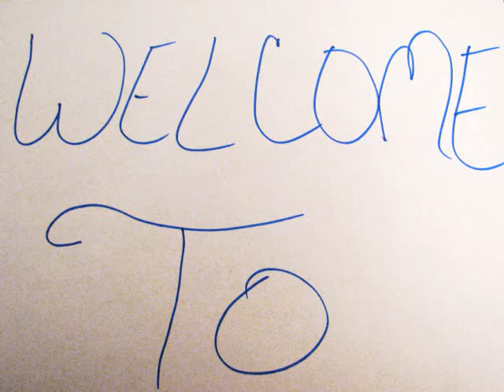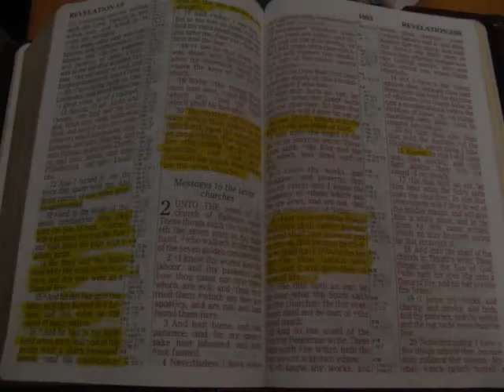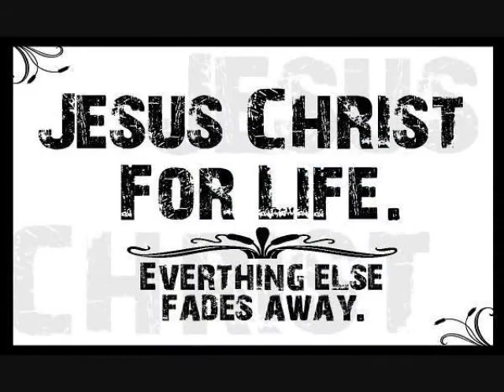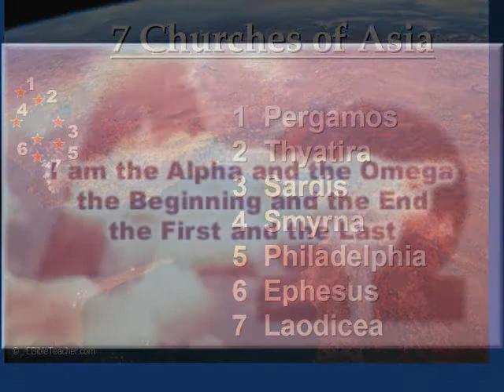Revelation Chapter 1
First part of a Bible study of the Book of Revelation. Chapter 1.